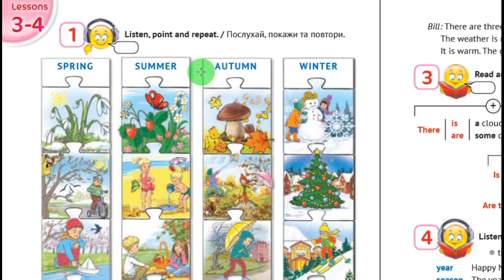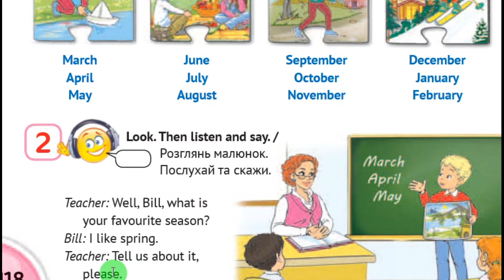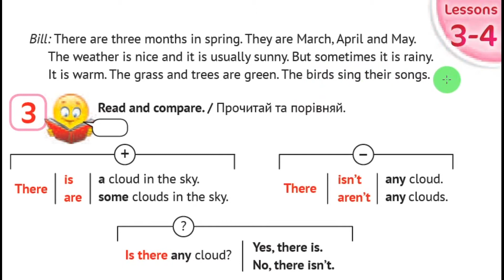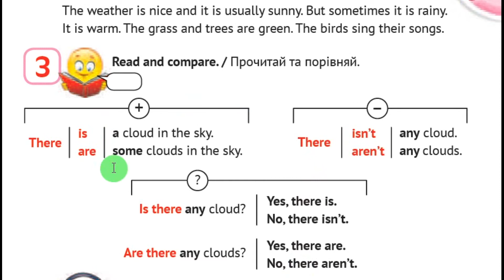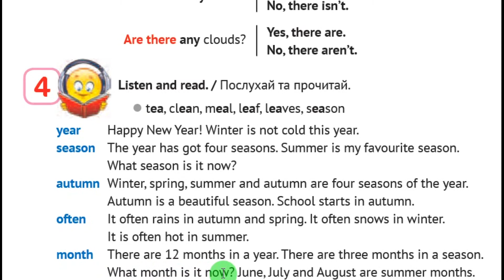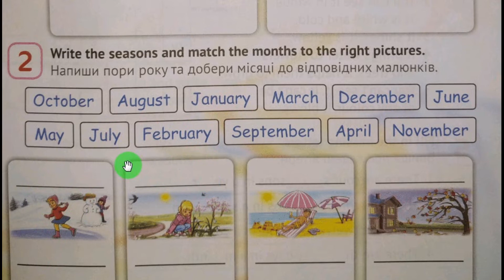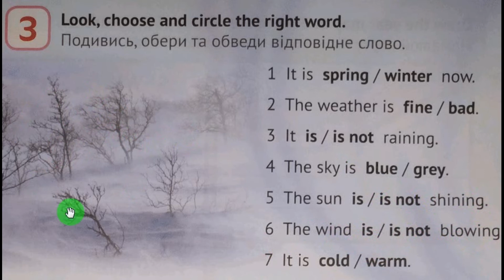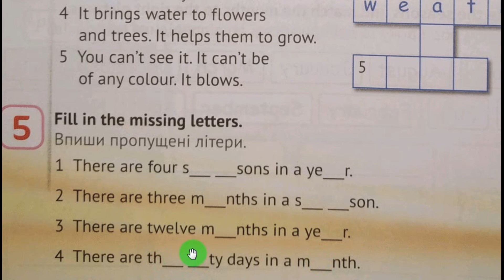Карпюк 3 клас НУШ Тема 6 Уроки 3-4 сторінки 118-119 & Activity Book ✔Відеоурок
🎉Посилання на добірку відеоуроків за робочим зошитом авторів Косован, Вітушинська до підручника English with Smiling Sam 3 Карпюк

Skype: ilonka_t12

Skype: ilonka_t12😊